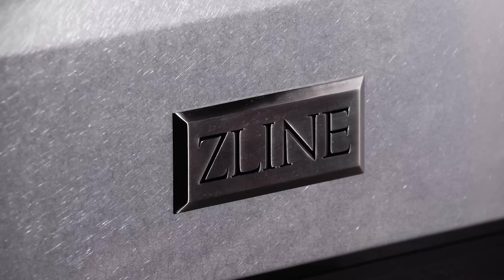Where Luxury Meets Durability | ZLINE DuraSnow® Collection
Designed to handle everyday wear and tear, ZLINE’s exclusive DuraSnow® Stainless Steel finish features the classic style found with stainless steel with the added benefit of fingerprint, rust, and heat resistance.

🤔 Questions?